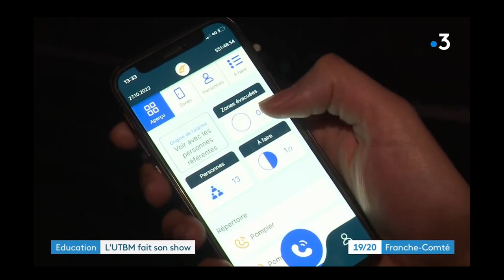France 3 - Remise des diplômes de l'UTBM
© France 3 Franche-Comté